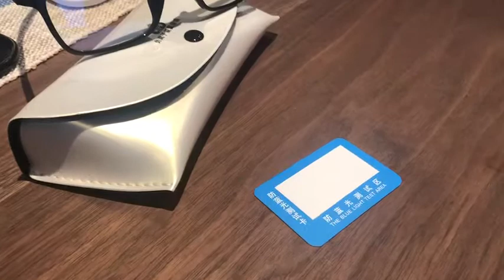2019 Anthony David the new High tech Negative ion energy Anti-blue light glasses -Real shot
High tech  Negative ion energy Anti-blue light glasses -Real shot.